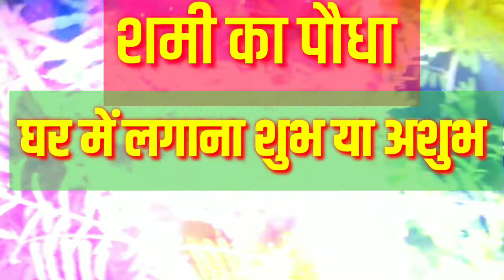शमी का पेड़ घर में लगाना शुभ या अशुभ